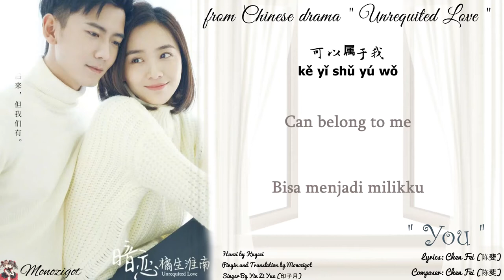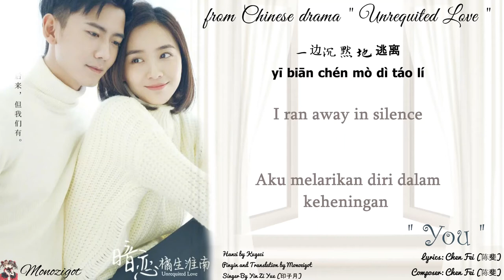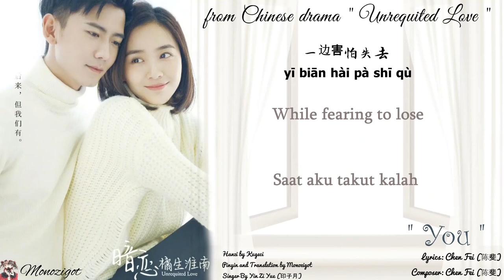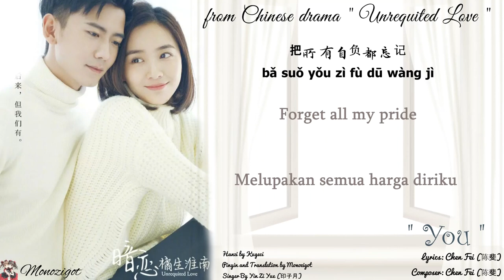OST. Unrequited Love (2019) || You (你) By Yin Zi Yue (印子月) || VIdeo Lyrics Translation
Title: 暗恋橘生淮南 / An Lian Ju Sheng Huai Nan
English title: Unrequited Love
Genre: Romance, youth, school
Episodes: 24
Broadcast network: Tencent
Broadcast period: 2019-Jun-10

Synopsis
The love story of Luo Zhi and Sheng Huainan which spans across fifteen years.

Lyrics ::

我还是习惯
wǒ huán shì xí guàn
藏在你的身边
cáng zài nǐ dí shēn biān
不敢冒险
bù gǎn mào xiǎn
胆怯到荒诞
dǎn qiè dào huāng dàn

你就像气球
nǐ jiù xiàng qì qiú
洒满我的天空
sǎ mǎn wǒ dí tiān kōng
没有颜色
méi yǒu yán sè
可以属于我
kě yǐ shǔ yú wǒ

每一次沉默
měi yī cì chén mò
多想你拥我入怀中
duō xiǎng nǐ yōng wǒ rù huái zhōng
你却不懂
nǐ què bù dǒng
我的落魄
wǒ dí luò pò

你就像霓虹
nǐ jiù xiàng ní hóng
像我遥远的梦
xiàng wǒ yáo yuǎn dí mèng
梦里的你
mèng lǐ dí nǐ
总在我左右
zǒng zài wǒ zuǒ yòu

我只剩守望的勇气
wǒ zhī shèng shǒu wàng dí yǒng qì
把骄傲用力地抓紧
bǎ jiāo ào yòng lì dì zhuā jǐn
一边害怕失去
yī biān hài pà shī qù
一边沉默地逃离
yī biān chén mò dì táo lí
我想要拥抱的勇气
wǒ xiǎng yào yōng bào dí yǒng qì
把所有自负都忘记
bǎ suǒ yǒu zì fù dū wàng jì
直到勇敢地把你抱紧
zhí dào yǒng gǎn dì bǎ nǐ bào jǐn